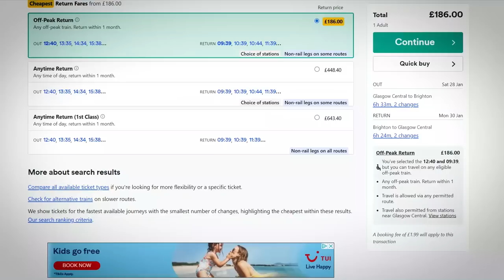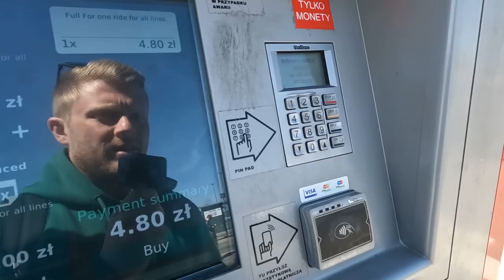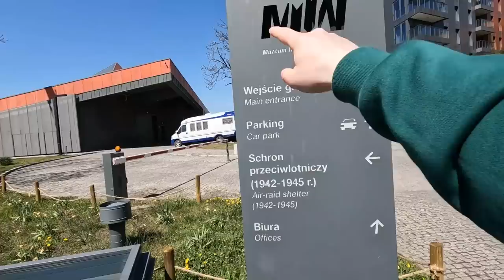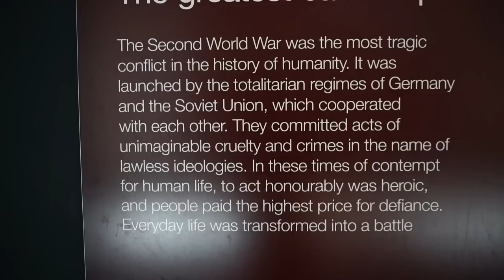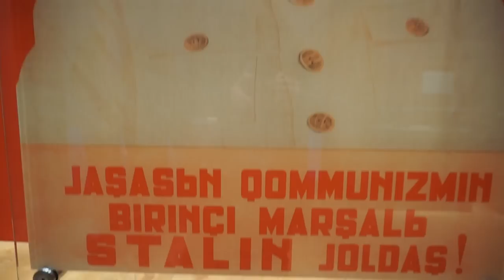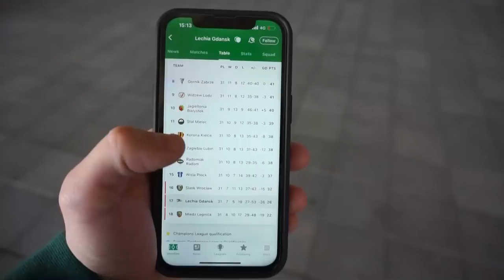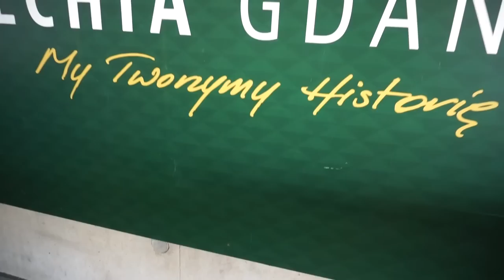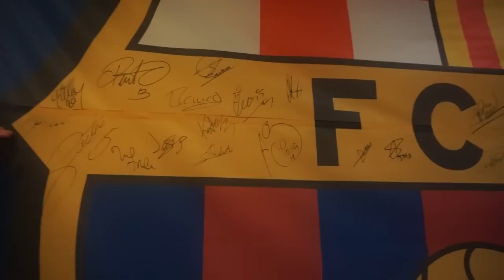🇵🇱 For CHEAPER than a UK train I flew to POLAND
I visited Gdansk in Poland, went to the beach, drank some beer, ate some food and did the Lechia Gdańsk stadium tour.

Could I get everything in this video for cheaper than a UK train ticket? Watch until the end to find out!